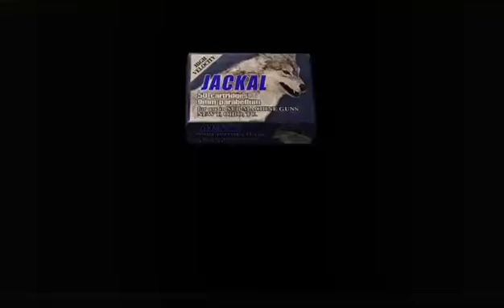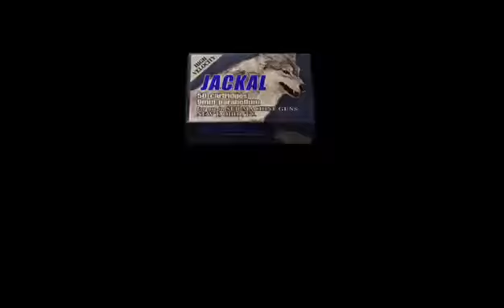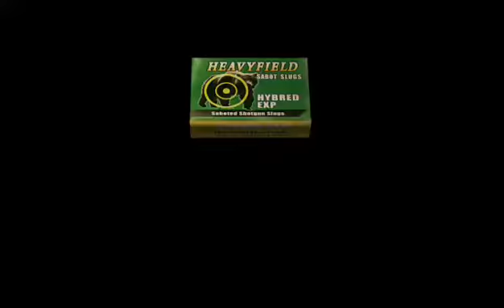Resident Evil 4 HD Remastered Lets play (Part 14) The Maze Of Death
Resident Evil 4 arrives on Xbox One in full 1080p HD with an increased frame rate. This revolutionary masterpiece represents a turning point for the series as it brought the gameplay to a third-person over-the-shoulder perspective for the first time. Featuring a thrilling storyline taking place after the destruction of Umbrella Corporation, Resident Evil 4 not only changed the course of Resident Evil, but influenced countless other titles as well.